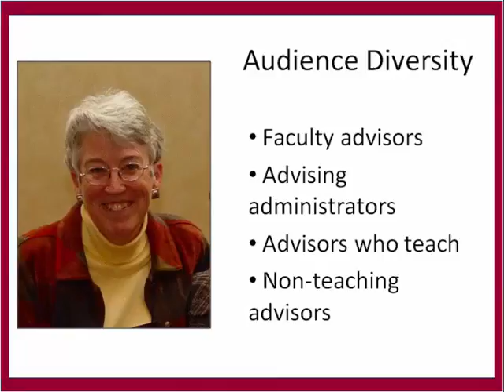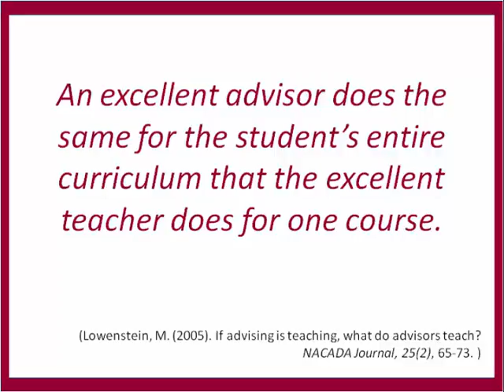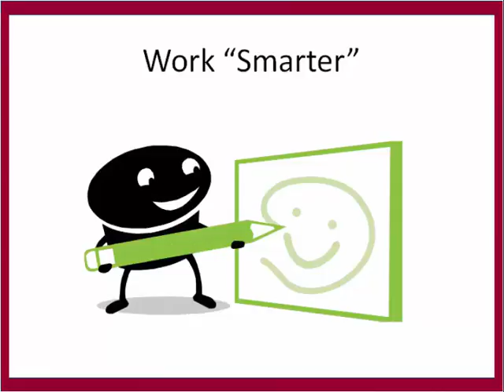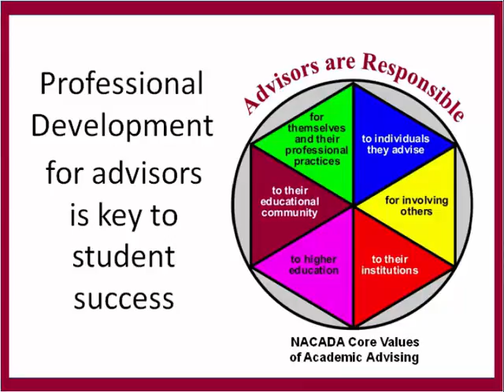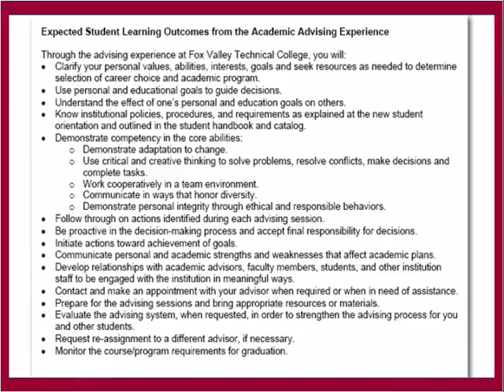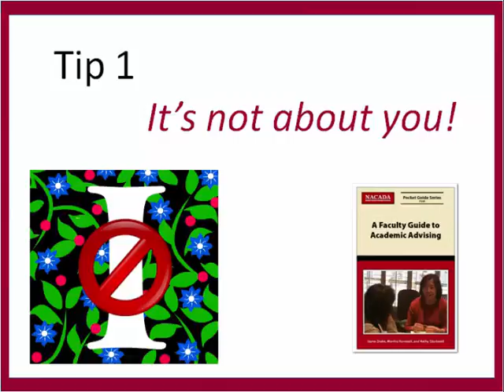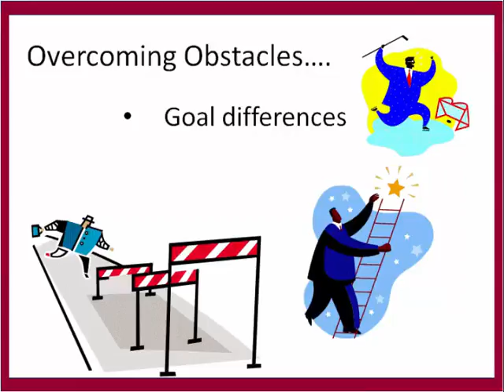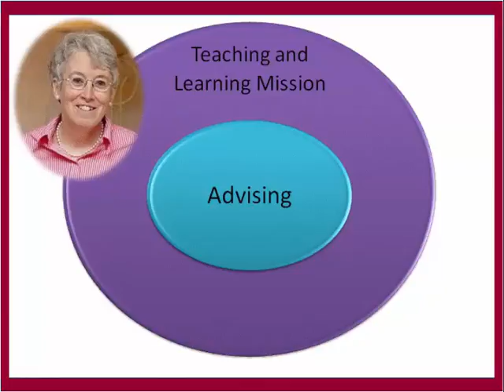The Role of Faculty Advisors in Student Success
At most institutions, faculty are expected to advise as part of their contractual obligation. Few if any, however, have been hired, much less been awarded tenure or promoted, because of their skill as advisors. And even at institutions which emphasize teaching and mentoring undergraduates, expectations for faculty, especially in conducting research and finding external support, have increased. In this 81-minute, 2010 slidecast presentation, NACADA Vice President Kathy Stockwell (Fox Valley Technical College) and Publications Advisory Board Chair Maura Reynolds (Hope College) - both long-time faculty advisors - give practical ideas about enhancing and supporting the important work of advising done by faculty.